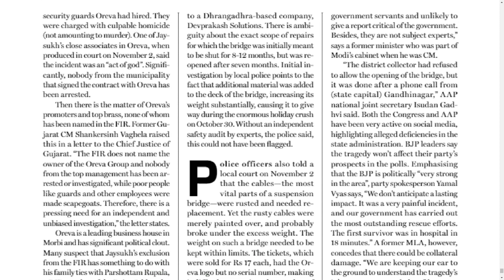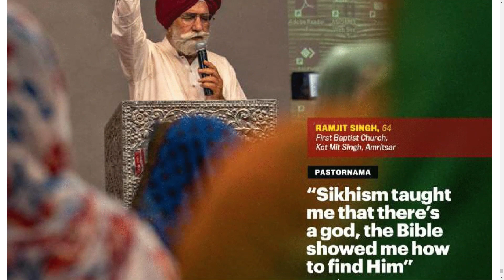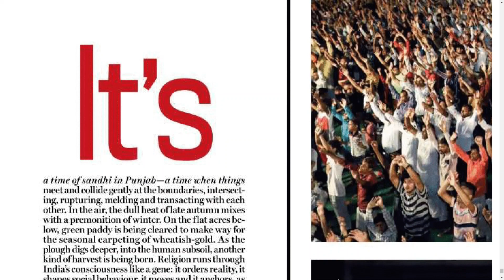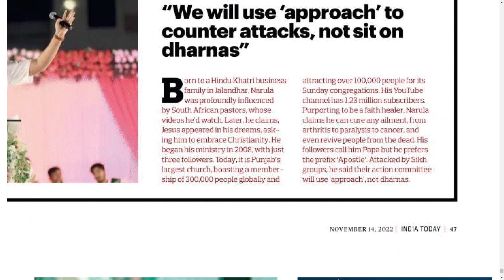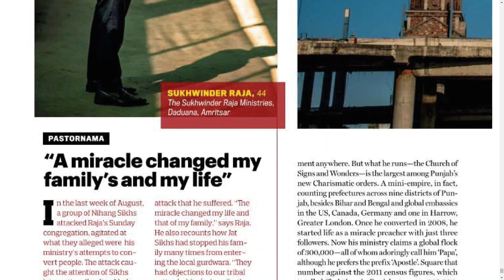INDIA TODAY MAGAZINE 14 NOVEMBER 2022 MONDAY PART 7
Telangana news
Ap news
Cricket news
Sports news
Cinema news
Bussines newspaper
Crime news
Chaduvu paper
Education newspaper
Eenadu antharyaami
Antharyami eenadu
Telugu antharyaami
Apprentice jobs
Vasundara paper
Eenadu vasundara
Eenadu karimnagar
Haaybujji paper
Prathiba
Eenadu pratibha newspaper
Prathiba paper
New intiatives by politicians
Telugu news
Gk questions